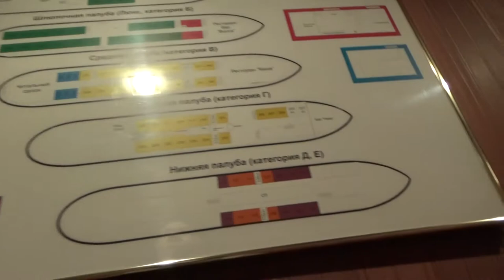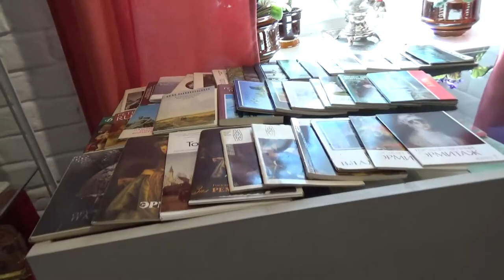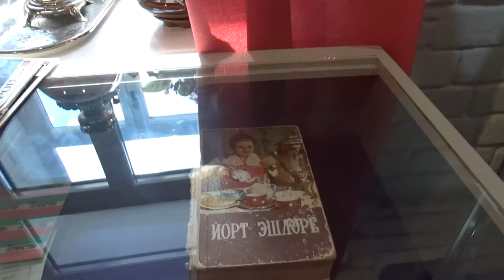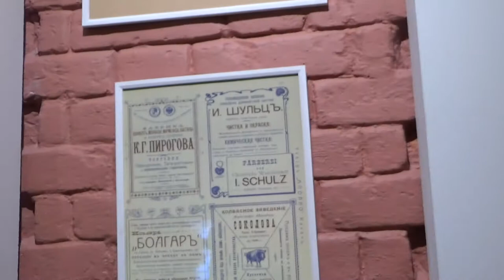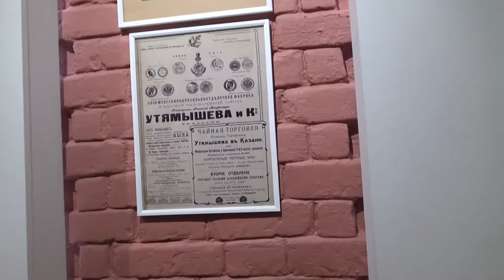Путешествие день 5 Казань Часть 1 Музей чая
Как помочь каналу:
2.Поставь палец вверх к этому видео.
3.Напиши комментарий к этому видео. Желательно хороший.
5.Посмотри остальные видео на канале "Art Manij - Семейный канал"